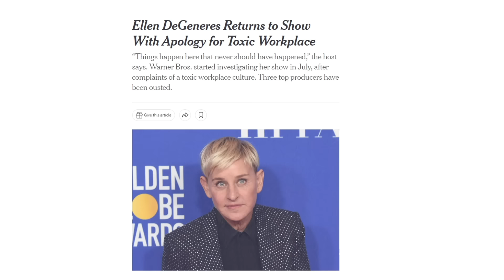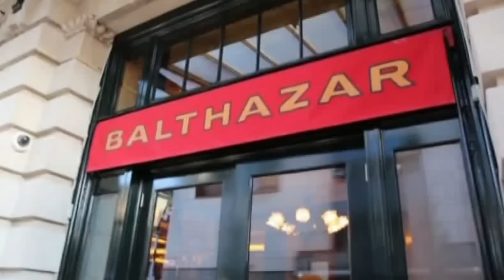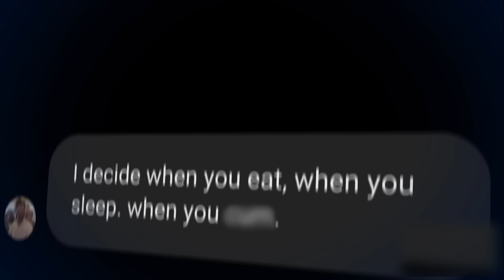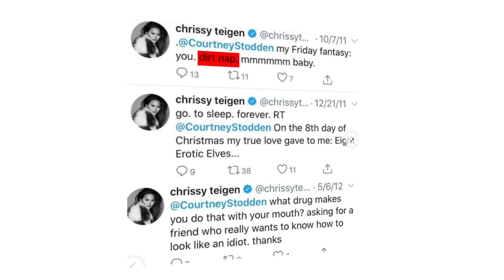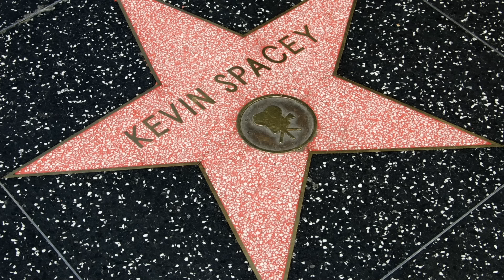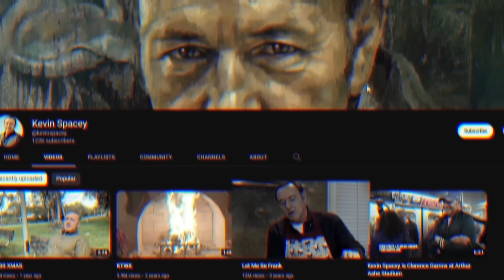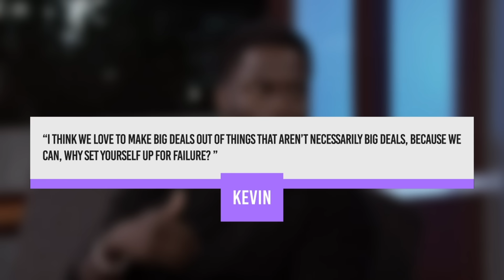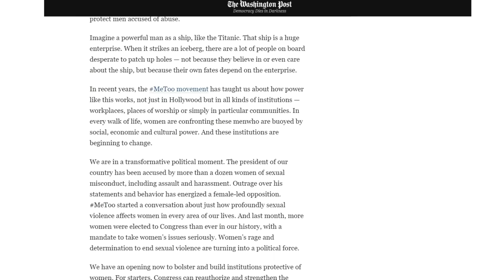15 Cancelled Actors: Where are They Today?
In this video, we’re going to take a look at 15 cancelled actors and what happened to them.

15 Cancelled Actors: Where are They Today? - Video Introduction
These 15 actors were once loved by the entire world, but today is a very different story. While some actors healed their reputations, others fell further into infamy. Some actors disappeared from celebrity status, and a few even turned into vocal critics of the media industry themselves! Today, we look at 15 actors, why they were cancelled, and see what they’re up to now!

All it takes is one mistake to ruin your life, and these 15 actors know exactly what that feels like. Some are in prison, some are blacklisted from Hollywood, and all of them wish they could take back what they said or did. Let’s look at 15 actors who were cancelled, and see what they’re up to right now!